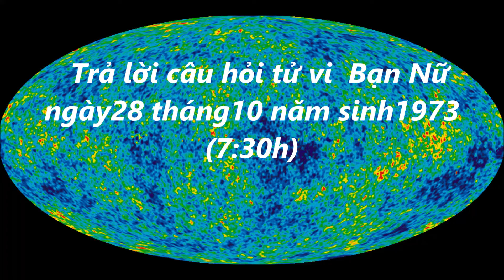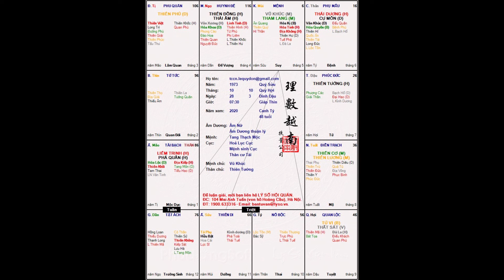Trả lời câu hỏi tử vi -Mệnh có hai sao Tham Lang và Vũ Khúc tọa thủ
Trả lời câu hỏi tử vi  Bạn Nữngày28 tháng10 năm sinh1973(7:30h)